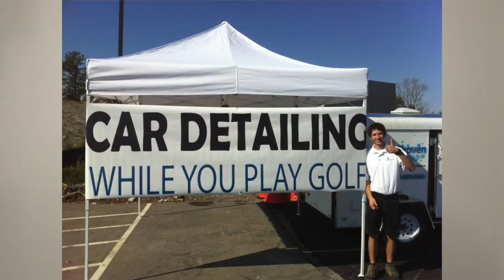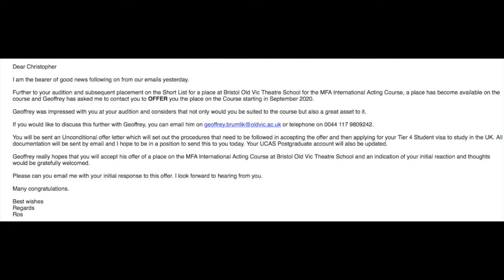Help Send Me To Bristol Old Vic Theatre School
In 2014 I started taking acting classes. I fell in love with it immediately. It was an up hill battle at first because I struggled with memorization and stage fright. It still is a battle. I’ve supported my acting with car detailing the last 5 ½ years. I've consistently had to make financial sacrifices to keep it going. One winter I detailed extra cars and saved $4,000 so I could take an acting course in New York.  This was everything I had at the time. These kinds of decisions have become normal in my pursuit of this profession. In many ways I know the struggle makes the whole process special. I'm at the point now where I know this is what I want to do. I'm going all in.

Last summer I was dead set on moving to Hollywood to pursue acting. I sold my car and most of my belongings. A month out I had a feeling I wasn’t supposed to go. This feeling made no sense to me, but I couldn’t shake it. Here we are now a year later. The world has changed – including movie making. The film industry is shut down in Hollywood and elsewhere. I felt like I was supposed to look into England during the same time I decided not to go to Hollywood. Again this made no sense to me as I had never thought about it before. Sometimes you have to follow your instinct even when it makes no sense. The more I looked into  training in the U.K. the more I was drawn to this idea. Long story short I flew out to the U.K in January to audition for Bristol Old Vic Theatre School. I found out I was accepted in July.

ABOUT BRISTOL OLD VIC THEATRE SCHOOL
Started in 1946 by Sir Lawrence Olivier, BOVTS is one of the top acting conservatories in the world. They accept 14 people each year into their international MFA acting course. They have many notable alumni including Daniel Day Lewis, Patrick Stewart, Jeremy Irons, Olivia Coleman, Naomi Harris, and many more. This is such a rare opportunity to train here.

 WHY I WANT TO DO THIS
I want to go to England because I believe it will make me better. It will take me deeper into the craft and sharpen my skills. I love acting because it’s a medicine for my soul. Amazing storytelling has the power to influence nations, culture, and speak life into people. It’s done this for me. It’s one of the few things I never get tired of talking about it! My goal one day is to tell stories that act as a medicine for people. I’m stepping away from my car detailing business of 9 years to go all in.

WHAT IT COSTS
$25,000. This is for housing, utilities, food, and other living expenses for one year.

CONCLUSION
If you have dreams like me it would mean so much to have your support. I will keep you all updated on everything including when I’m in school. I will honor your gifts with my commitment to share stories that make the world better!